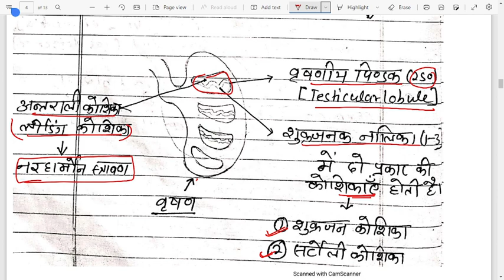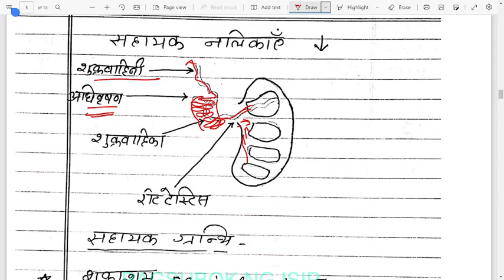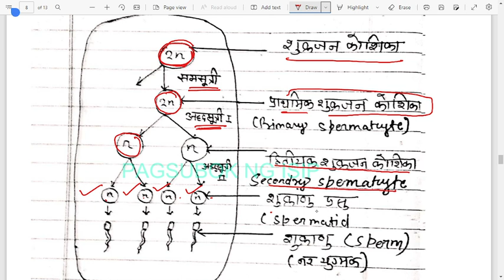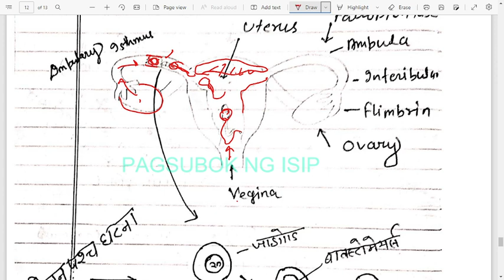Human reproduction ch 3 class 12 NCERT biology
Class 11 Biology and Class 12 Biology
Neet biology  and other exam materials